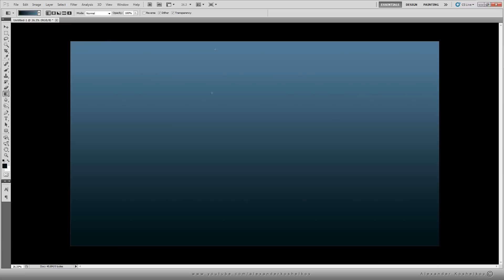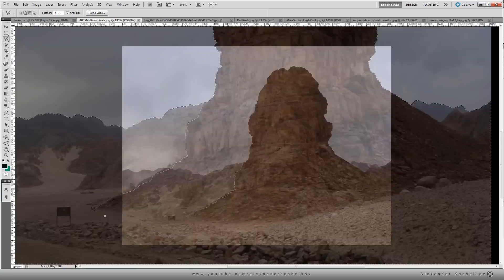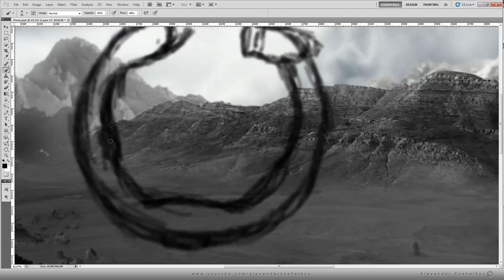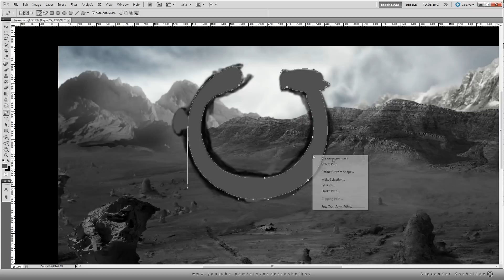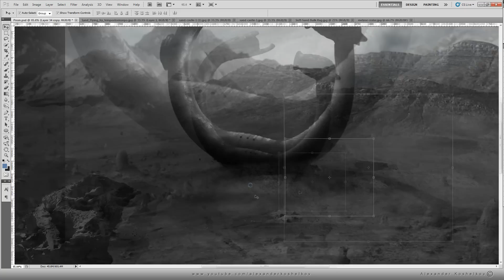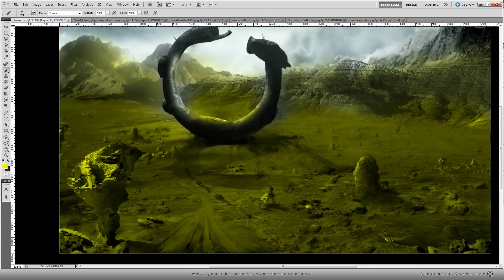Prometheus - Speed Art [PHOTOSHOP CS 5]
Inspired by Rideley Scott's new trailer for upcoming movie Prometheus which is  prequel to award winning movie Allien. This Concept Art created in Adobe Photoshop CS 5.

Concept Art Planning: 3 Days
Creation Total time in Photoshop: 3 hours 25 minutes
Video Editing and Music Compilation Total time: Around 4 hours